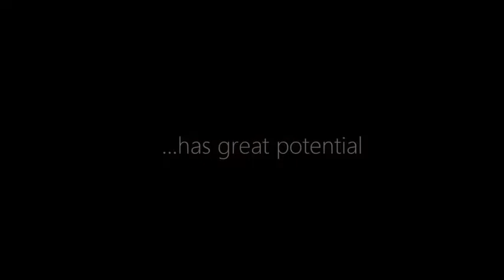Nghệ thuật sáng tạo từ băng keo của Max Zorn